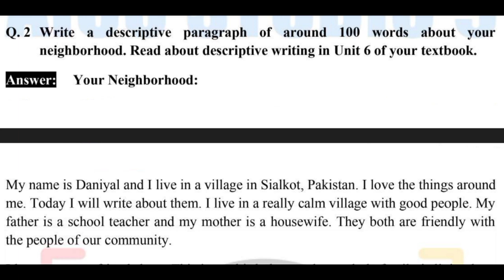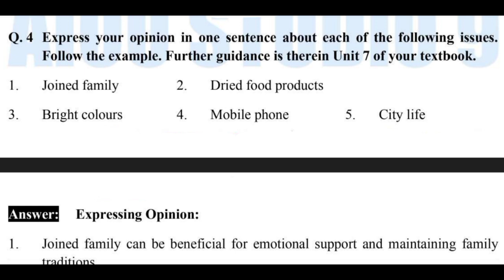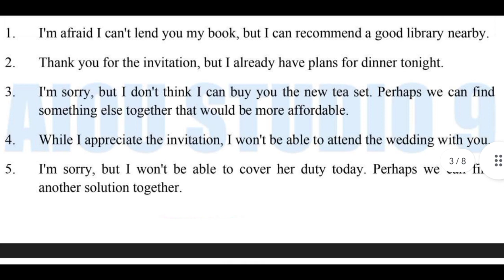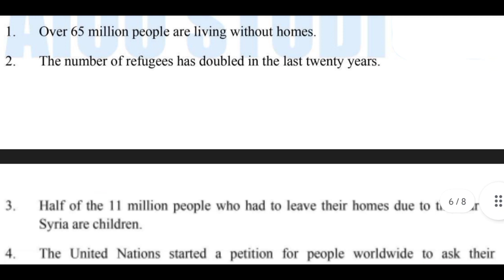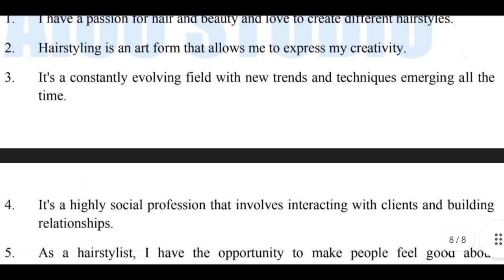Aiou FA Code 386 Solve Assignment 2. samester spring 2023 subject compulsory English part 1.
Asalamoalikum!!!
Friends!

Aiou FA Code 386 Solve Assignment 2. samester spring 2023  subject compulsory English 1.
Aiou Fa Solve Assignment spring 2023 samester !!! Aiou Assignment available!!
hande writing ky lya WhatsApp

assignment code 386 Assignment nmbr 2 spring 2023
Total assignment 2

Aiou solve Assignment 2023 spring!
Aiou Assignment last date matric class
Aiou All Assignment available#
Aiou Assignment schedule Spring 2023#
Aiou spring Assignment downloading#